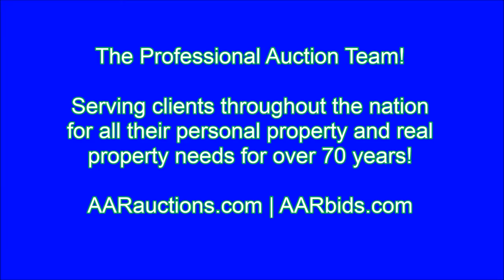John Deere 672B Grader for sale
1990 John Deere grader model 672B. Serial number DW672BX523666. This machine is in good running condition and was stored inside every winter. It had a new clutch several years ago. All major repairs have been done by Jesco in beacon NY. The machine was split and new pins and bushings installed as well as many other parts. Needs nothing and will include some filters and spare parts.